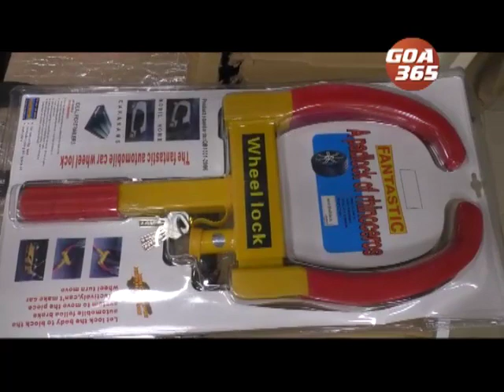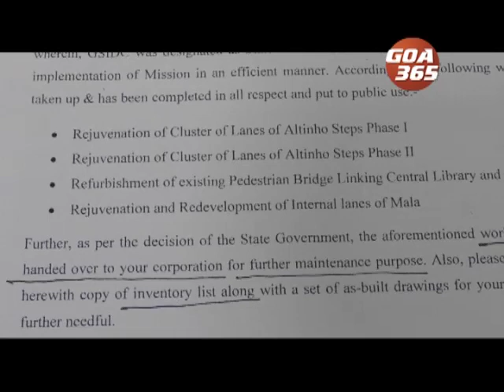CCP gives 200 clamps to Panaji Traffic police